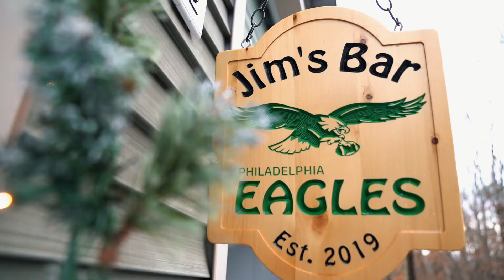Jim+Nicole Trailer|12.31.2019|The Merion